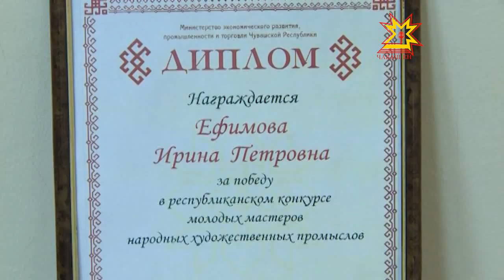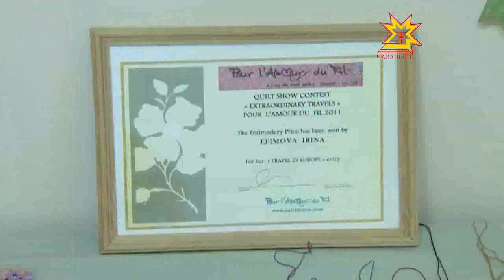Республикăри чи çамрăк тĕрĕ ăсти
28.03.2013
Чăваш Республикин халăх пултарулăх çуртĕнчи «6 хут 7» галерейăра чăваш тĕррин куравĕ уçăлчĕ. Ĕçсене Сĕнтĕрвăрри районĕнчи çамрăк тĕрĕç Ирина Ефимова пурнăçланă.